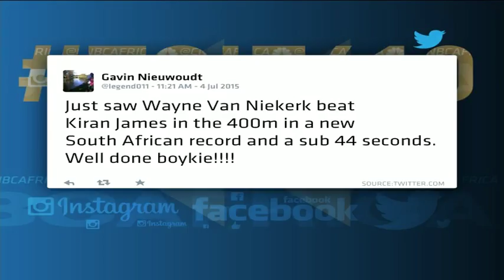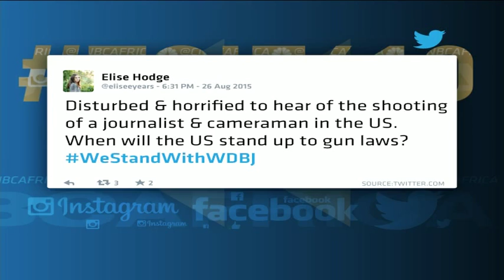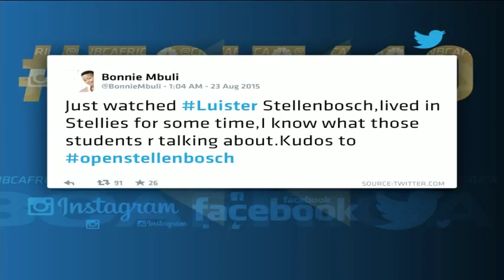Twitter trends: Is it time for the US to rethink its gun culture?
Brent Lindeque, activation architect and CliffCentral Unradio host joins CNBC Africa for TGIF410 - an analysis of the top trending stories on social media. On this week's menu is the tragic death of two US journalists who were gunned down by their former colleague; the wonderful success story of Wayne Van Niekerk - South Africa's new 400 metre hero and the Open Stellenbosch campaign which had tongues wagging.